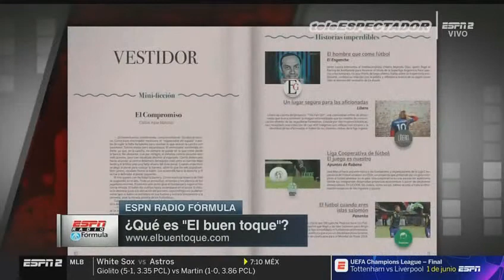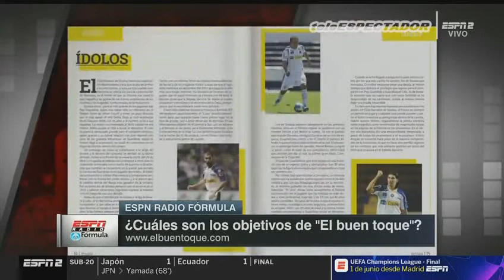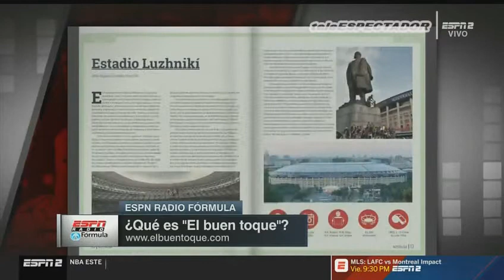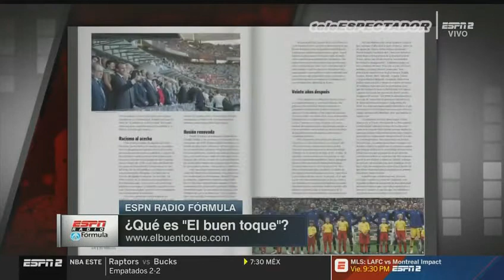ESPNRF - Mayo 23, 2019 (2/2)